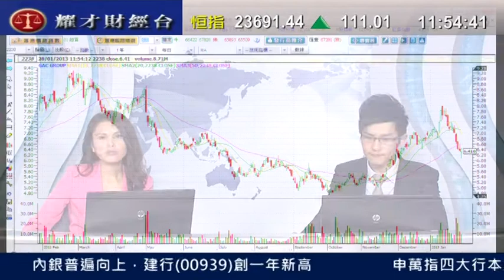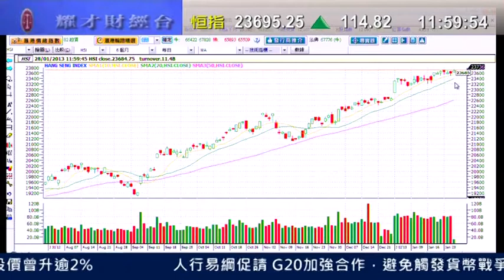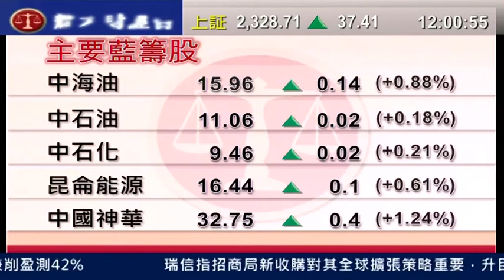耀才財經台 午間總結 謝美琪 黃偉豪「中國遠洋(1919)發盈警，航運業偏淡」